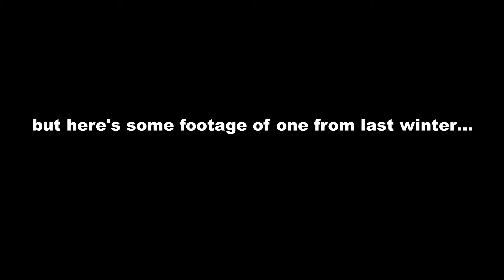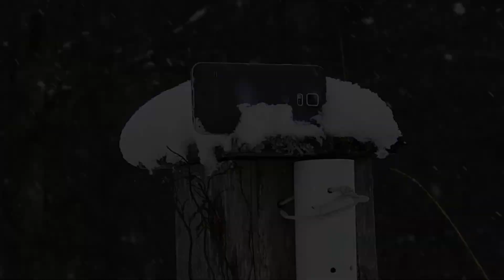In the Woods with a Great Horned Owl, Sapsuckers and Winter Wren During a Snowstorm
A Great Horned Owl Wakes up from a roost in the midst of an April Snowstorm, while Yellow-bellied Sapsuckers and Brown Creepers work the trees nearby. A Winter Wren hides in the thickets, popping up for an occasional view. How many birds can you find?

-Welcome to Stephen H. Outdoors!-
On this channel we explore the outdoors to photograph birds and wildlife one photo/video at a time.